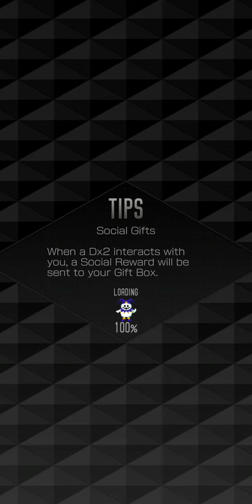Shin Megami Tensei:Dx2 How to level up fast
If you wondering you should played if you haven't well go download it and it is free.

Use Horus that had used mahama or a strong magic user.